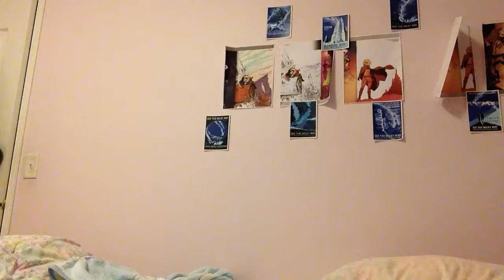TAKEN 4: GRANTED | Teaser Trailer